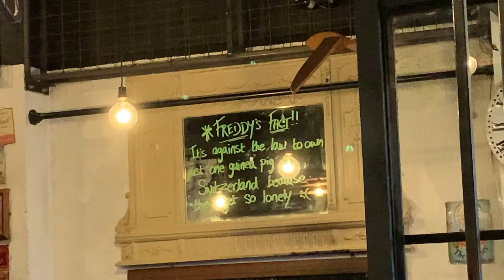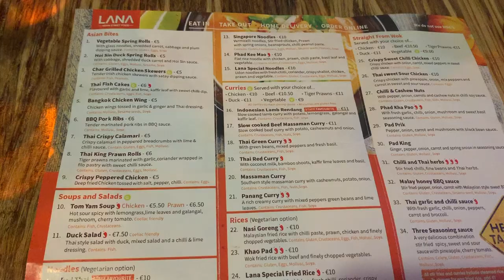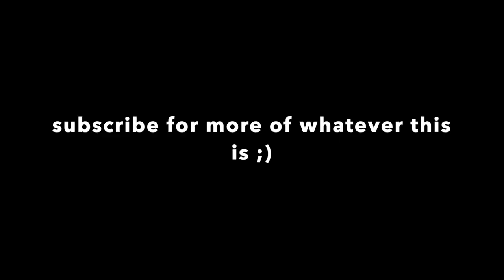VLOG: wait what we're still in Ireland?!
Hi guys! Watch this video to see what our third week in Ireland included. We only have one week left here...that's crazy!